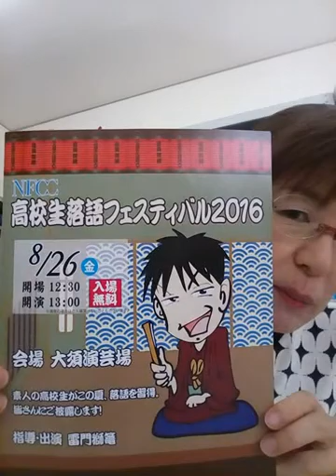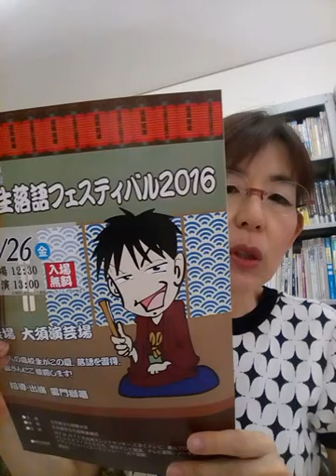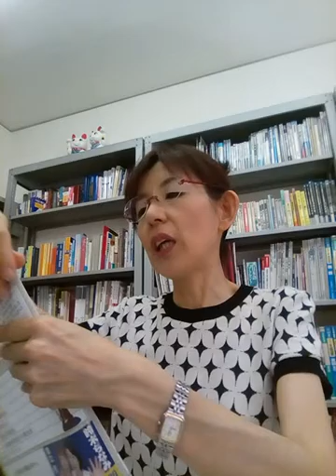アート英語学苑チャンネル #138 NFCC高校生落語フェスティバル2016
2016/08/26大須演芸場で開催されたNFCC高校生落語フェスティバル2016に行ってきました。